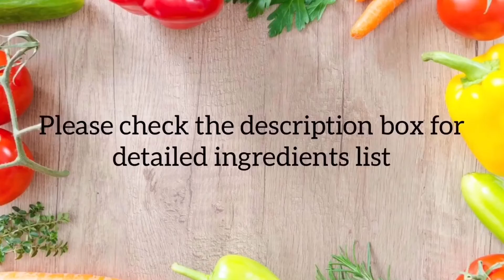MALWANI SHRIMP MASALA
MALWANI SHRIMP CURRY

INGREDIENTS:

250 Grams Shrimp( Cleaned , Washed,deveined)
½ Tsp Salt
½ Tsp Turmeric Powder
½ Tsp Kashmiri Chili powder
½ Tsp Garlic Powder

1/3 Cup Grated Coconut (Approx 35 grams)
1 Tsp Vegetable/ Canola Oil
½  Cup White Onions –  Chopped
 (Approx 100 Grams )
½ Inch Ginger ( Approx 20 Grams)
5-6  Garlic Cloves ( Approx 20 Grams)
2 Green Chilies
Little Tamarind ( Approx 6 grams)
Chopped Cilantro
1 Tbsp Coriander Powder

FOR GRAVY
1 Tbsp Vegetable/ Canola Oil
1 Tsp ( Leveled) Kashmiri Chili powder
1-2 Tsp ( Leveled) Malwani Masala
Prepared Masala Paste
¼ Tsp Turmeric Powder
Hing
1 Small Potato – Cut in cubes- Optional
Curry Leaves
1 Medium Sized Tomato-Finely
 Chopped ( Approx 80 Grams)
1/3 Cup SemiThick Coconut Milk
Chopped Cilantro

Notes/ Tips

1) Roast coconut until it’s deep golden brown; however do not brown too much because it will taste bitter.

2) Grind masala to a smooth texture.

3) If you are adding water to curry, make sure it is warm or hot. Do not add cold water while making curry.

4) Use spice powder as per your heat tolerance.

5) I have used Kashmiri Chili powder in the recipe. It is milder in taste but gives nice color to the curry/gravy. If you use regular chili powder instead then reduce the quantity.

6)Adding potatoes is optional; however still need to simmer the gravy for 7-8 minutes before adding the shrimp.

7) Cooking time for shrimp depends on it’s size. Don’t over cook the shrimp; otherwise it will turn tough/ rubbery.